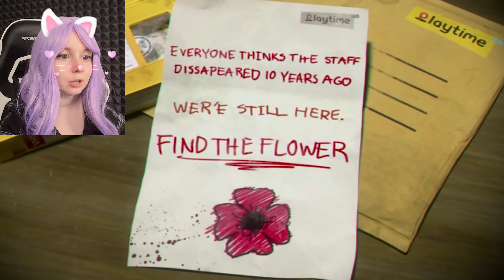ВРЕМЯ ПОИГРАТЬ! СТРАШНАЯ ФАБРИКА ИГРУШЕК # 1 Poppy Playtime